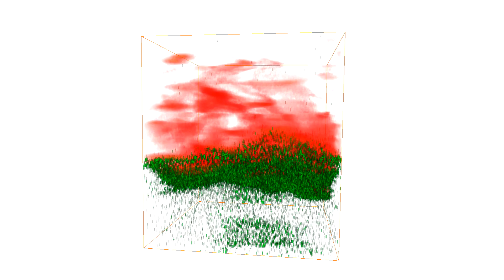3d 201706 10 2